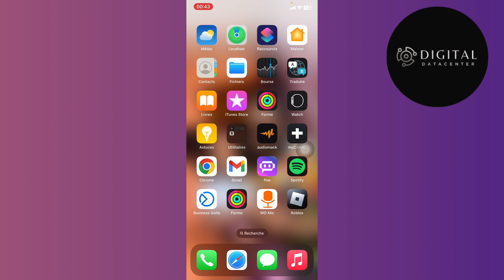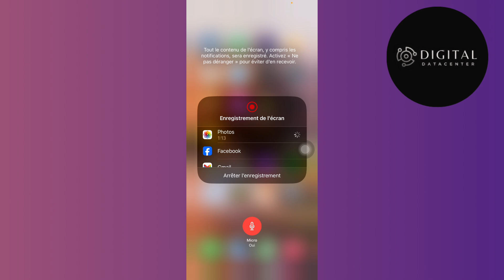Comment Enregistrer L'Ecran De Son iPhone Avec Le Son ( FACILE )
Comment Enregistrer L'écran De Son iPhone Avec Le Son ( FACILE )

Dans cette vidéo , je vais te montrer Comment Enregistrer L'écran De Son iPhone Avec Le Son.

Je te montre dans cette vidéo Comment Enregistrer L'écran De Son iPhone Avec Le Son.

A la fin de cette vidéo , tu sauras Comment Enregistrer L'écran De Son iPhone Avec Le Son.

À BIENTÔT 😉